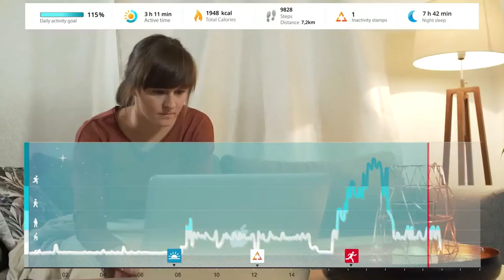Polar Flow web service Activity timeline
Mide tu actividad, tus pulsaciones. Conoce cuántos KMS has recorrido o cuántas calorias has quemado.